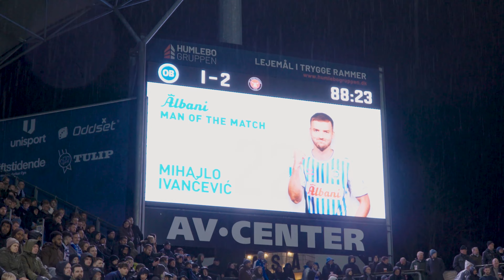Mihajlo Ivančević hylder den 12. stribe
Selvom Mihajlo Ivančević blev kåret som Albani Man of the Match, mente den stærke forsvarsspiller, at titlen burde gå til det stribede fællesskab.